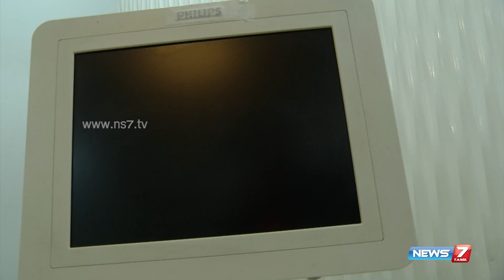Breast cancer and its complexities 1/2 | Doctor Naanga Eppadi Irukanum | News7 Tamil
NEWS7 TAMIL
Oncology breast surgeon Dr. Selvi Radhakrishnan from Chennai Breast Centre explains about breast cancer and its complexities. She talks about the relationship between alcohol drinking and breast cancer in India. Especially she focuses on the age limit of patients affected with cancer and its probabilities in common people.